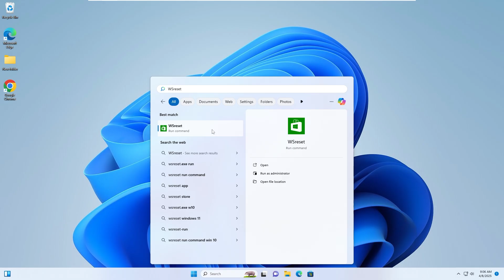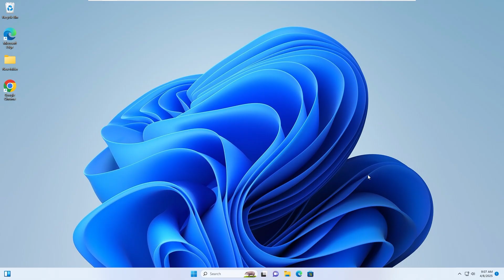How to Fix OneDrive Sign-in Error 0x8004deef in Windows 11/10 [FIXED]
Running into the OneDrive sign-in error 0x8004deef on your Windows 11/10 device? 😫 Don’t worry — this issue is more common than you think, and it can be resolved with a few simple steps. In this video, we’ll walk you through a reliable solution to get your OneDrive syncing and signing in again without a hitch! 🚀

🔹 What You’ll Learn in This Video:
✅ What the OneDrive error 0x8004deef actually means
✅ How to reset the OneDrive app to resolve corrupted settings
✅ How to reconnect your Microsoft account and fix authentication issues

📌 Timestamps:
⏱ 00:00 - Introduction
⏱ 00:10 - Understanding Error 0x8004deef
⏱ 00:29 - Reset the OneDrive App

The 0x8004deef OneDrive sign-in error usually occurs due to network interruptions, account issues, or corrupted app data. This tutorial provides clear, safe, and effective methods to fix the issue without needing advanced technical knowledge. Perfect for students, professionals, or anyone who relies on OneDrive daily! 📂💼

🔥 Enjoyed the Video? Help Us Grow!